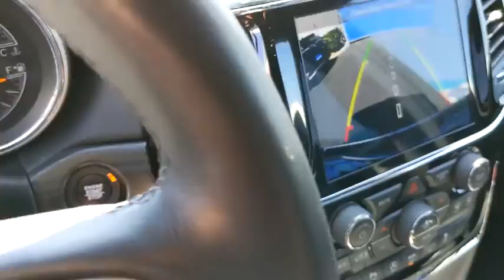2019 Jeep Grand_Cherokee Los Angeles, Carson, Torrance, Culver City, Ingelwood, CA 28002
Diamond Black Crystal Pearlcoat Used 2019 Jeep Grand_Cherokee available in Los Angeles, California at Airport Marina Honda. Servicing the Carson, Torrance, Culver City, Ingelwood, CA area.

2019 Jeep Grand Cherokee Limited PANO ROOF/NAVI Diamond Black Crystal Pearlcoat CARFAX One-Owner. Clean CARFAX. Priced below KBB Fair Purchase Price!brGrand Cherokee Limited PANO ROOF/NAVI 4D Sport Utility 4WD ABS brakes AM/FM radio: SiriusXM Dual-Pane Panoramic Sunroof Heated front seats Leather Trimmed Bucket Seats Navigation System Panic alarm ParkView Rear Back-Up Camera Rear Parking Sensors Security system Wheels: 18 x 8.0 Tech Gray Aluminum.brbrbrAirport Marina Honda! Excellent Selection of Used Vehicles Financing Options Serving Manhattan Beach Westchester Mar Vista Pacific Palisades Santa Monica Playa del Rey Beverly Hills Inglewood Malibu Venice Culver City Brentwood Westwood West Hollywood Bel Air Ladera Heights and El Segundo but all over Southern California and LA. ALL ADVERTISED PRICES EXCLUDE GOVERNMENT FEES AND TAXES ANY FINANCE CHARGES ANY DEALER DOCUMENT PROCESSING CHARGE ANY ELECTRONIC FILING CHARGE AND ANY EMISSION TESTING CHARGE. *0.99% APR for 36 month on above average approved credit from HFS not all customers will qualify.